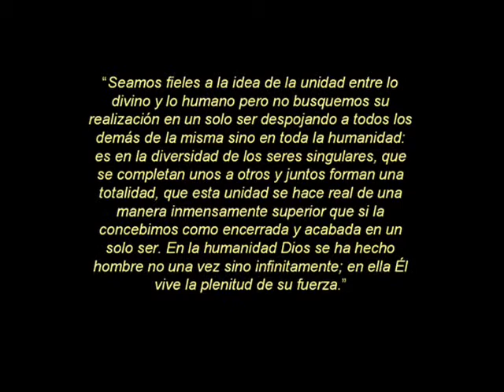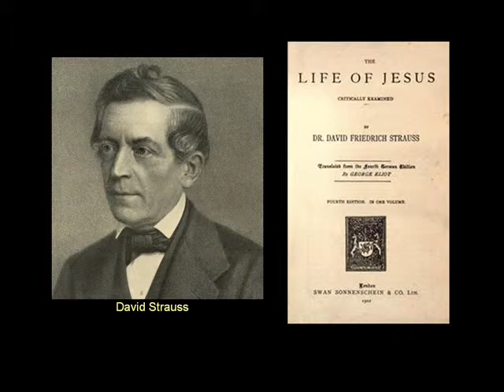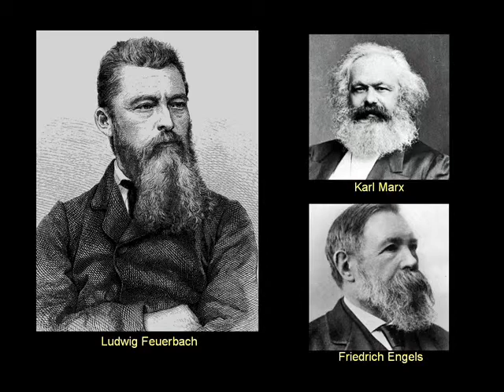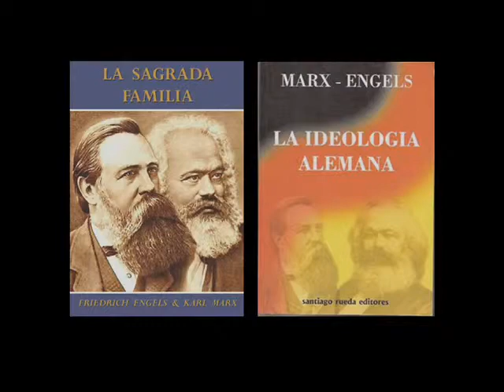LOS JÓVENES HEGELIANOS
Los jóvenes hegelianos, después conocidos como los hegelianos de izquierda, fueron un grupo de estudiantes y jóvenes profesores en la Universidad Humboldt de Berlín después de la muerte de Georg Hegel ocurrida en 1831. Los jóvenes hegelianos fueron opositores al popular grupo hegelianos derechista los cuales detenían las cátedras del departamento y otras posiciones de prestigio en la universidad y en el gobierno.